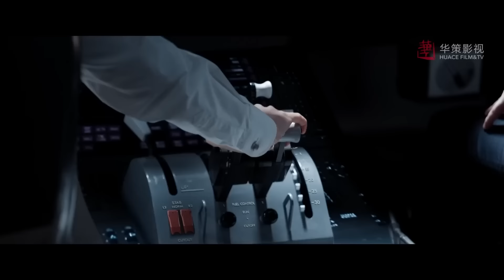大結局！男主向女主撒嬌索吻求同居，甜度爆表 🍿 Chinese Television Dramas | 王凱 譚松韻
向風而行 |XFEXDSJ